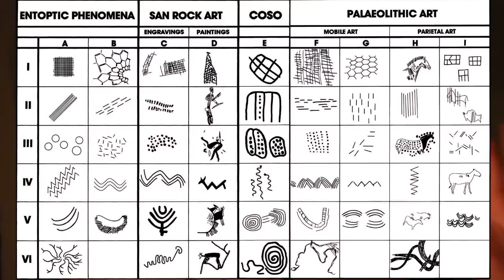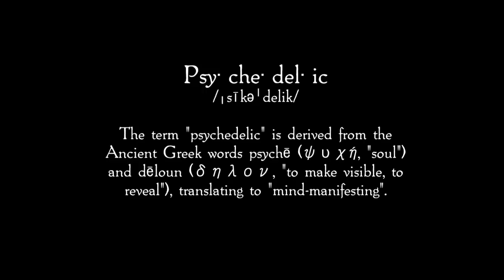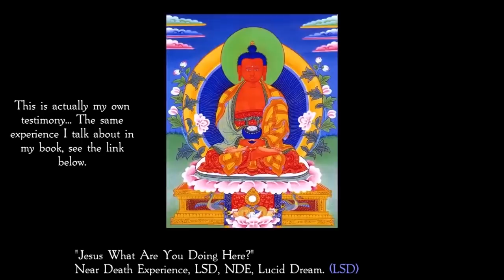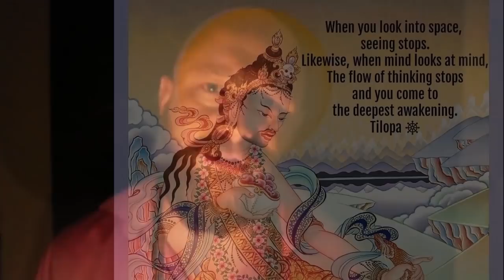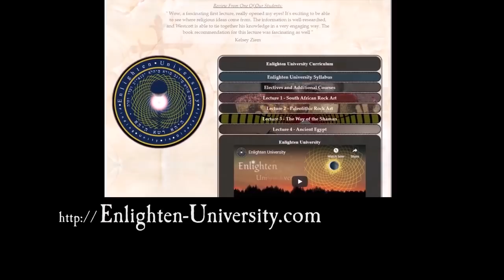☥ The Most Powerful Psychedelic In The World ☥, and what it tells us about the afterlife.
The Way of the Dream

Can the DMT experience tell us something about the afterlife? By comparing DMT experiences with Near Death Experiences, (NDE's) we can come away with some surprising conclusions about the afterlife. It seems fairly clear that dimethyltryptamine (DMT) is a gateway to the spirit world. In this video, we talk about DMT's role in revealing the dream-like nature of the mind. We also cover DMT's parallels with NDE's on such subjects as diverse as telepathy, the afterlife, God, and the nature of the self. DMT is a modern tool that can allow us to access spiritual realms comparable to those of our ancient ancestors, accessing the 'other side'. What is the tunnel that people see? Or what about the White Light? Is it God? Is it an illusion? What is the nature of mind and the inner dreaming life? What can the nature of mind tell us about where we come from or where we're ultimately destined to arrive? I believe that future psychonauts, and DMT, will uncover this rich and mysterious reality.

Rock Paintings and Cave Art.
“The Mind in the Cave”
“Deciphering Ancient Minds”

Jungian Psychology
“Man and his Symbols”

Joseph Campbell
“The Power of Myth” is a great DVD
“The Hero with a Thousand Faces”

Buddhism
“In the Buddha’s Words”
“Six Yoga’s of Naropa”, a word of WARNING on this one, these are very powerful yogic techniques and they should only be undertaken by qualified practitioners.
“Tibetan Book of the Dead”

Church History
“The Apostolic Fathers”
“Eusebius’ History of the Church”
“Nag Hammadi Library”

Christian Mystics
“Padre Pio”
“St. Theresa of Avila”
“St. John of the Cross”

Islam
“The Quran”
“Al Hallaj”

Kabbalah
“The Zohar”

The Best Bible Translation
“The New Jerusalem”

Hinduism
“What Is Hinduism”
“Bhagavad Gita”